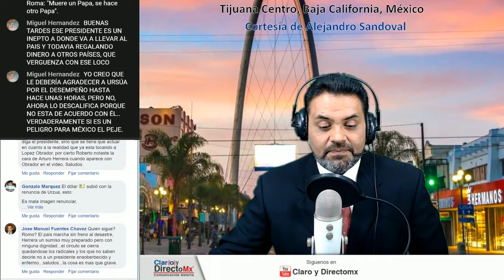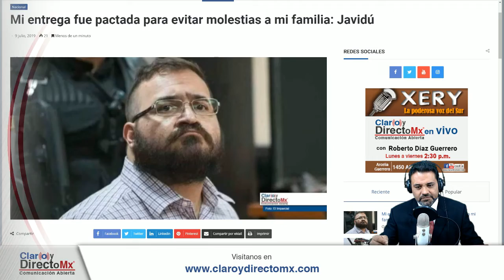Se acuerdan de Javidù || EnVivo [RESUMEN]